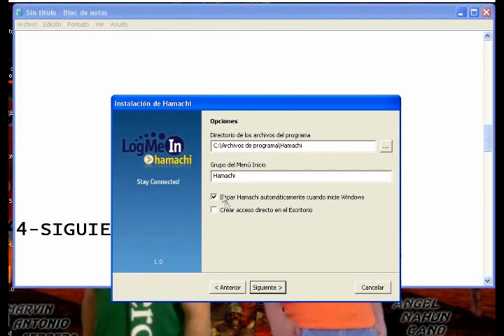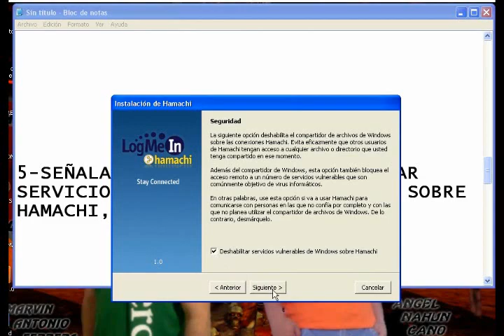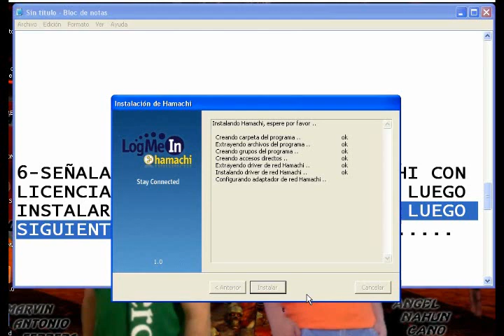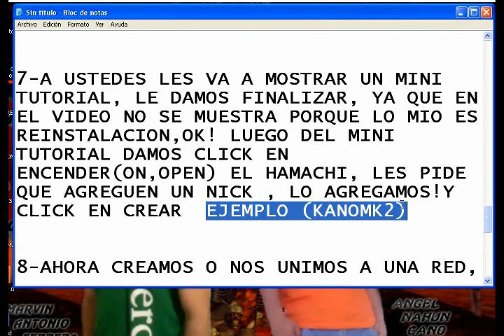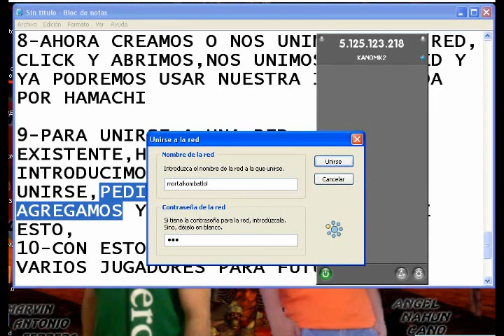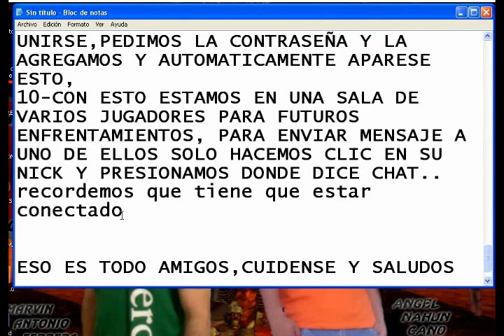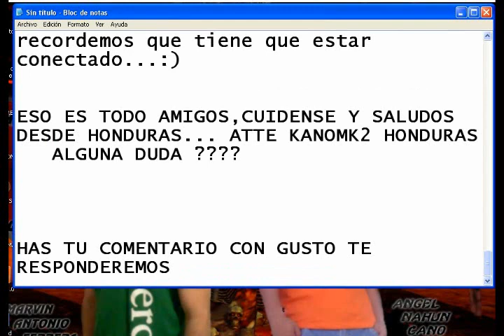KANOMK2 video tutorial de instalacion para hamachi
espero le entiendan a este video tutorial jeje es que tengo malo el microfono ashu tan mala voz que tengo mas mi manera de hablar rara para ustedes ,,,eso creo jaja pero bueno ahi esta la guia para instalar el hamachi alguna duda ya saben dejen su comentario que responderemos a sus preguntas ;) ... saludos Kombateros
link de descarga para hamachi en español..